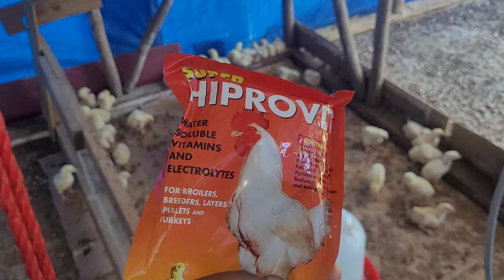quick update on my forme